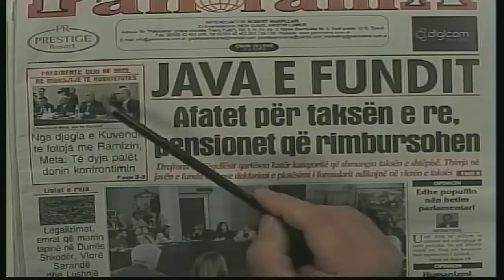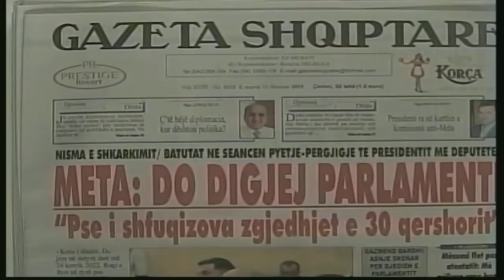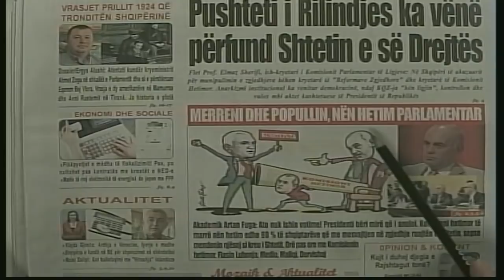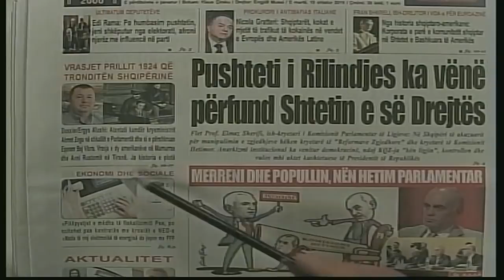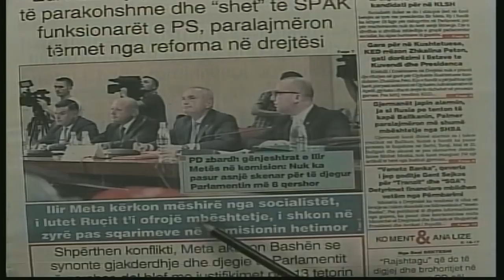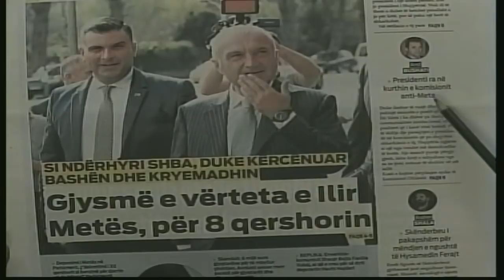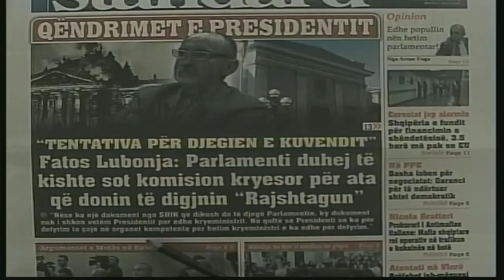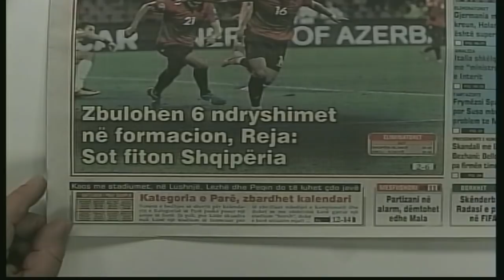10 shtator, 2019 "Shtypi i dites" në News24 - "Koha për t'u zgjuar" nga Bashkim Hoxha